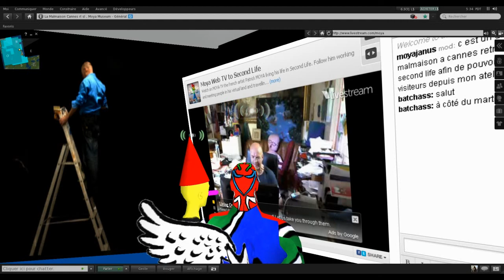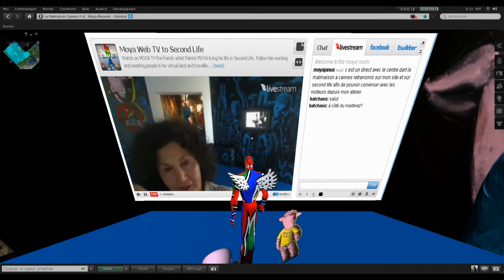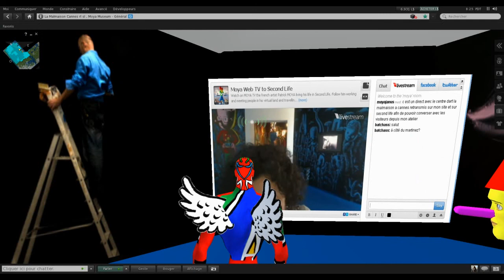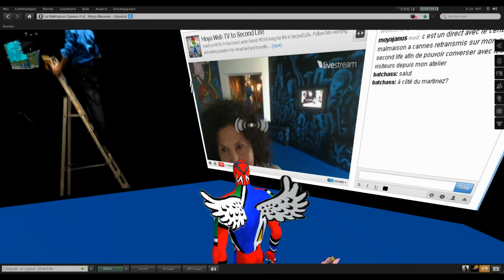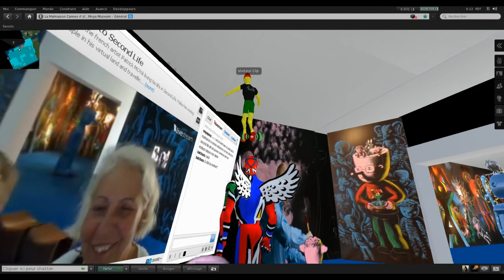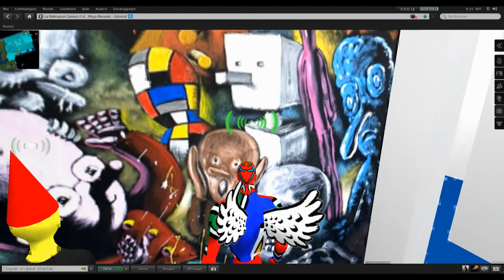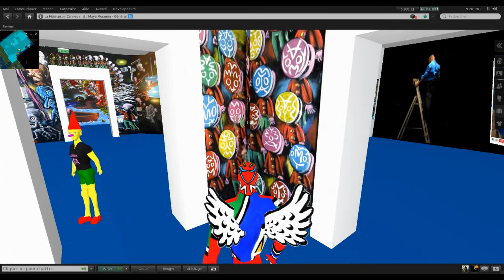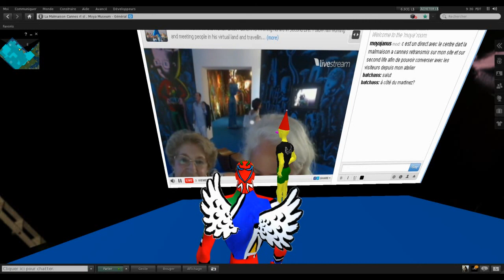14 juillet 2011 rencontre virtuel avec Moya Cannes centre d'art Malmaison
Comme presque tous les jours entre le 27 juin et le 2 octobre l'artiste patrick Moya rencontre les visiteurs de son exposition depuis son atelier via son avatar de second Life sur un ordinateur dédié muni d'une web cam. D'autres visiteurs arrivent également sur second Life à la rencontre de l'artiste et communique parfois avec les visiteurs en réel..
la journée du dimanche 10 juijjet
Dans la salle multimédia de l'exposition deux connections avec chacune un avatar permettent de visiter l'univers virtuel de l'artiste sur Second Life apres avoir été immergé dans les 390 m2 de peinture qui recouvre la totalité des cimaises.